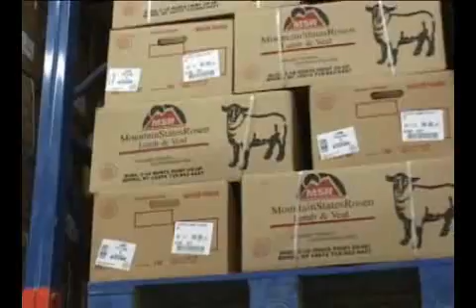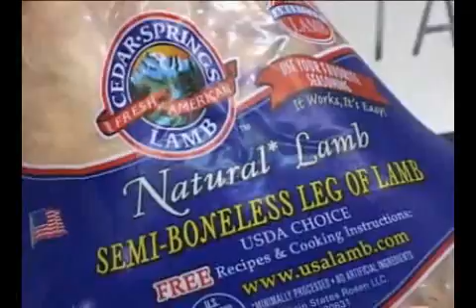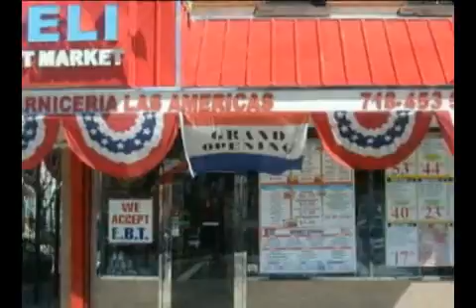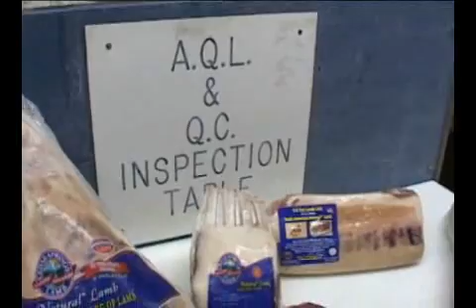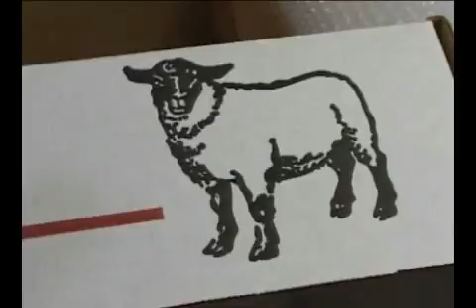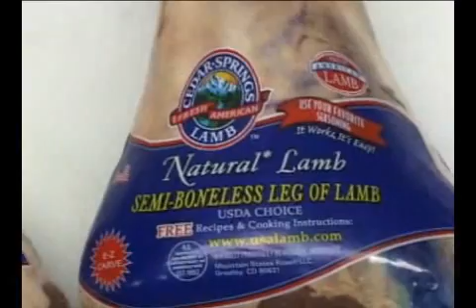Mountain States Rosen Company - CUTVNews